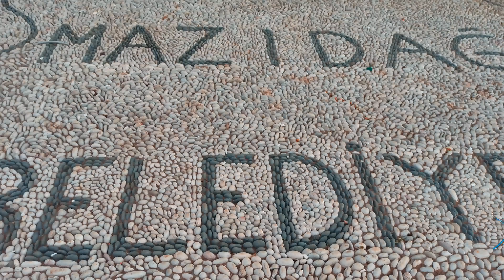Mazıdağı ilçemizde yapımı devam eden yeni parkımız.